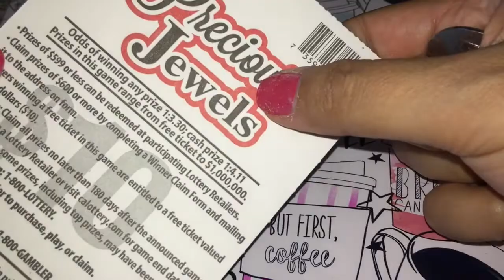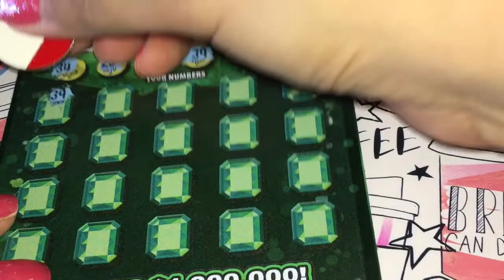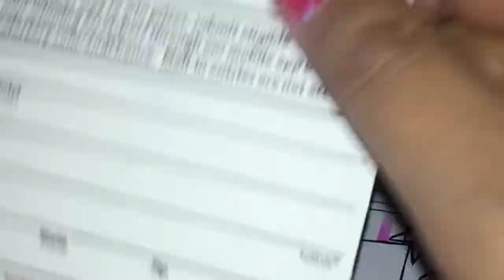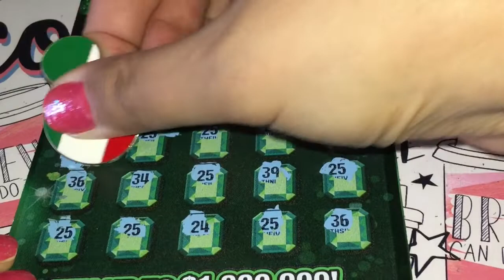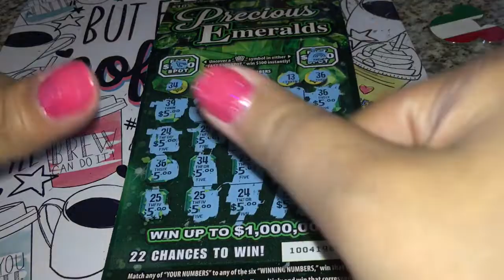OMG 😮 !!! 💥WIN ALL!!💥